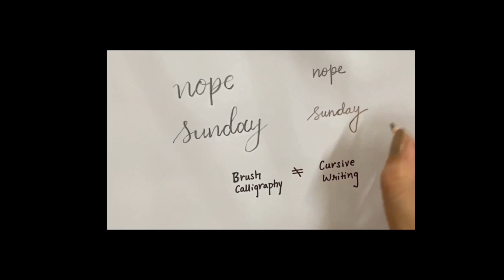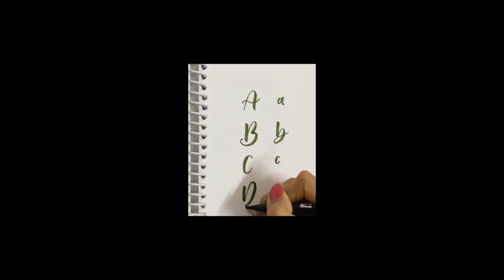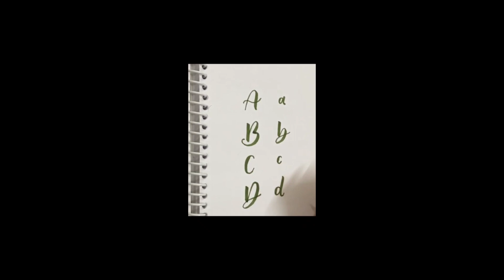Calligraphy Writing with pencil (Basic)